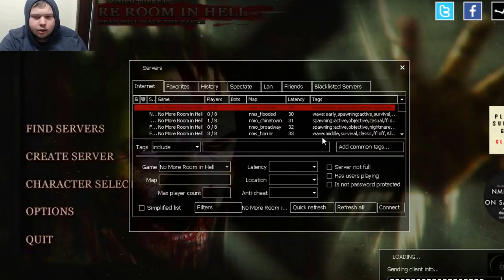No More Room In Hell Let's Play episode 1 Welcome To Zombieland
Welcome guys to the new let's play, Today we get down to business trying to kill as many zombies as we can before we ourselves get welcomed into the fold.